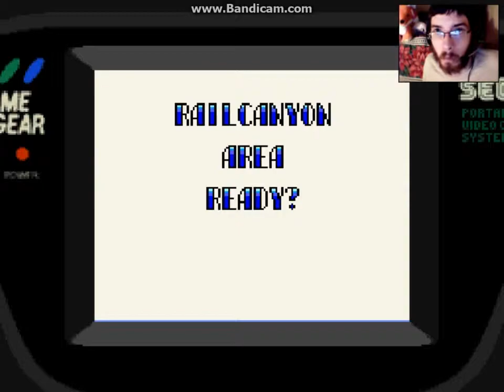Tails' SkyPatrol Part 2: The Rails Of The Canyon.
Welcome to part 2 of Tails' SkyPatrol! :D Today we try to run through RailCanyon and tumble in the air in the process! :D